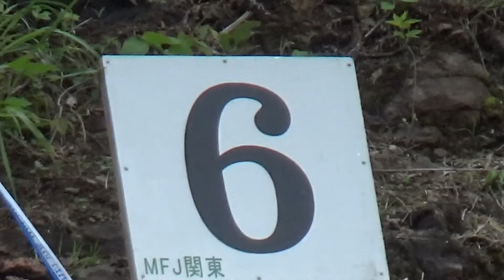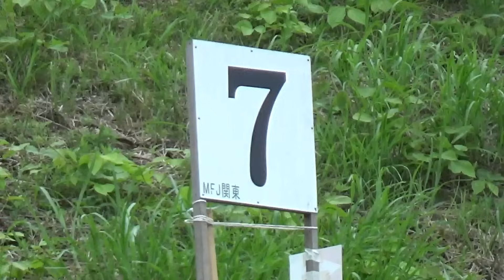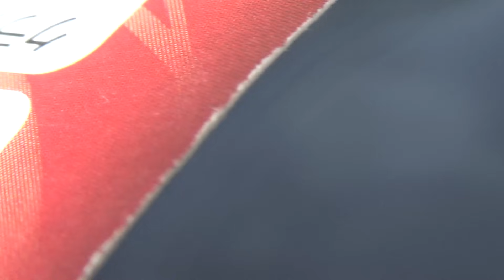【IAS Sec5~8】2024全日本トライアル選手権第3戦もてぎ大会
1ラップ目と2ラップ目
2024/6/2 モビリティーリゾートもてぎにて